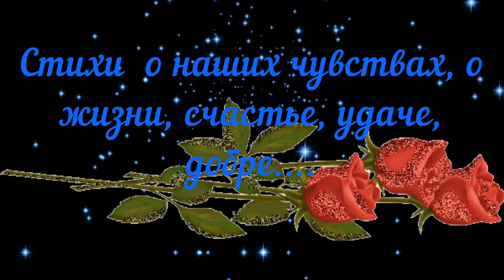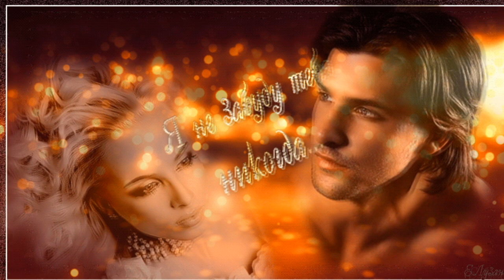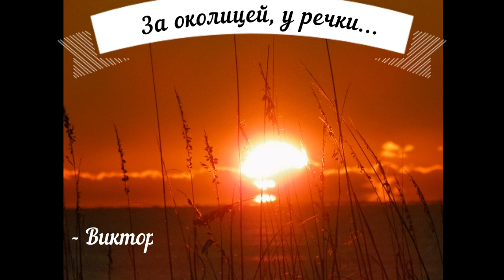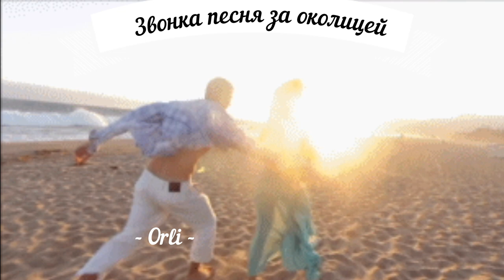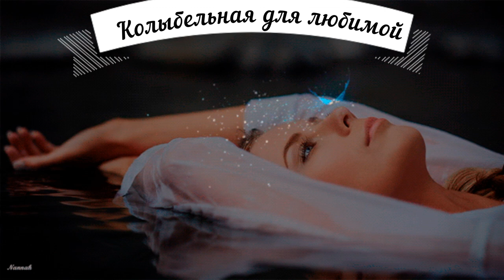Стихи о любви - За околицей. Звонка песня за околицей.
Современная поэзия. Стихи Виктора Веселова